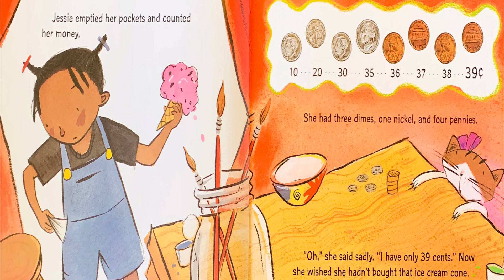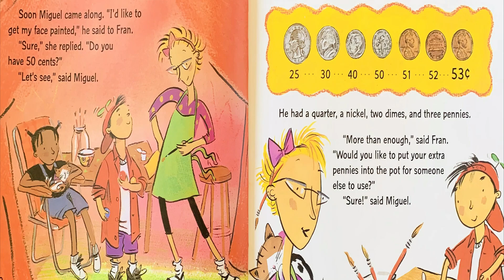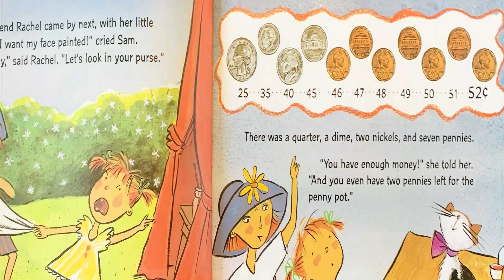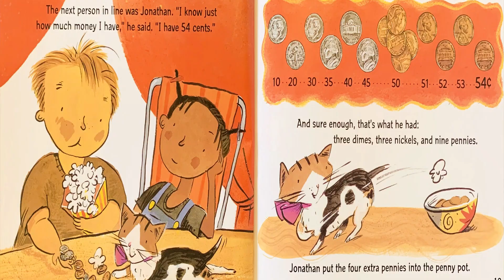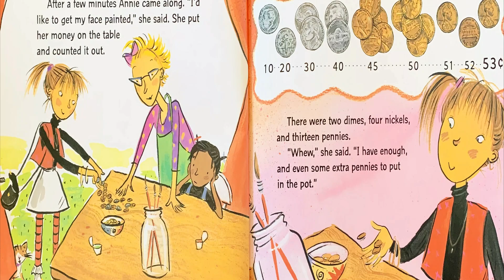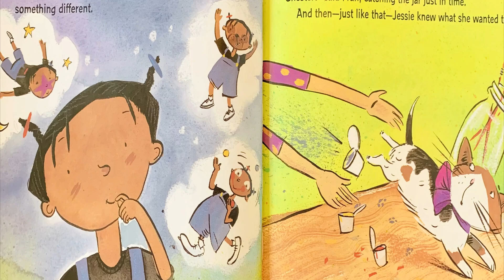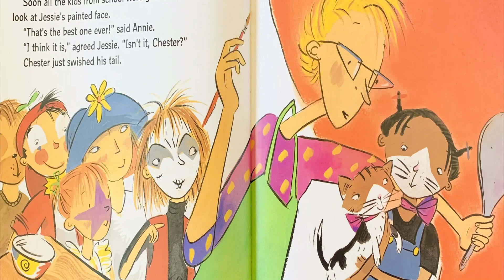The Penny Pot- Math Read Aloud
Let's read to find out about the Penny Pot! Everyday math read aloud!
Hi Friends!